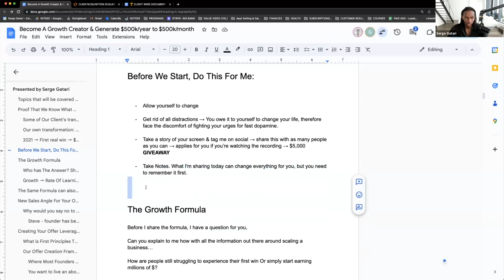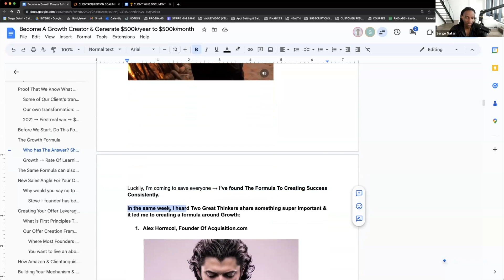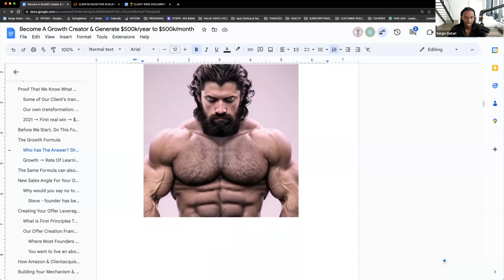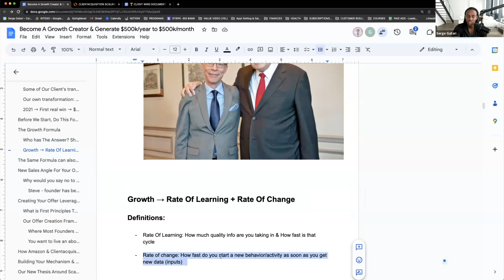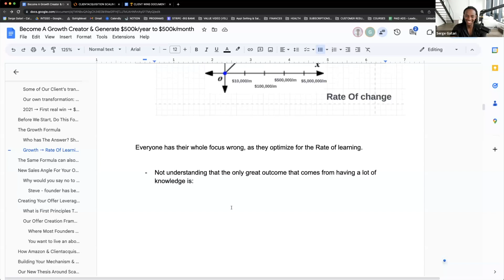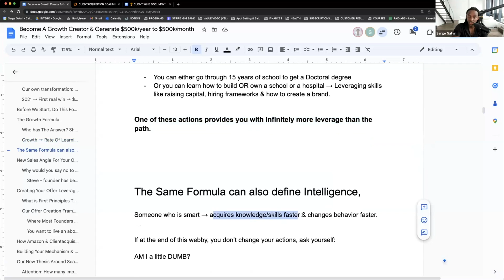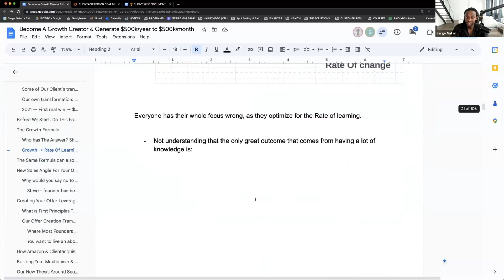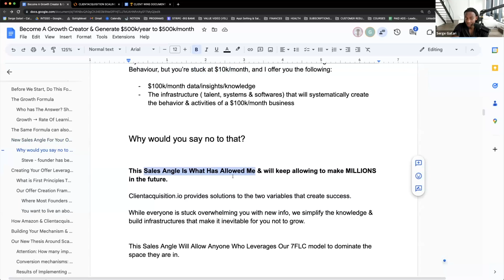Unlimited Growth Formula I Got From 2 Great Minds - Alex Hormozi & Adam Robinson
Growth Formula: Going From 2K Per Month To 600K Per Month

In this video, I am thrilled to share with you the ultimate growth formula that can take your business from earning $2,000 per month to an astonishing $600,000 per month.

I'll be diving into proven strategies, tactics, and mindset shifts drawn from the great minds like Alex Hormozi and Adam Robinson

From leveraging digital marketing channels to optimizing conversion rates and scaling your operations, we'll explore the key elements of this transformational journey.

Get ready to unlock the secrets of exponential growth and take your business to new heights.

[FreeTraining] How I Went From $30K/M to To Being A Founder Making $600K/M By Leveraging The GCM Flywheel

If you'd like me to help you build Client Acquisition systems for your online biz, hit me up on Instagram

Join my free FB Group Where I drop some cool stuff